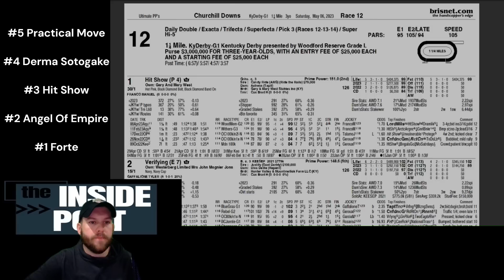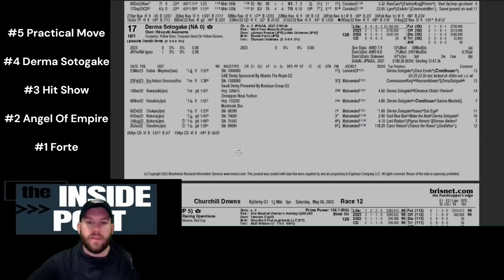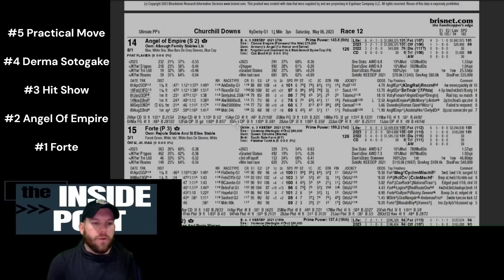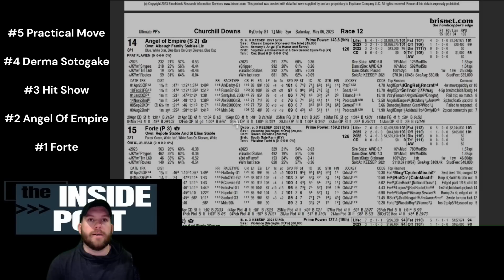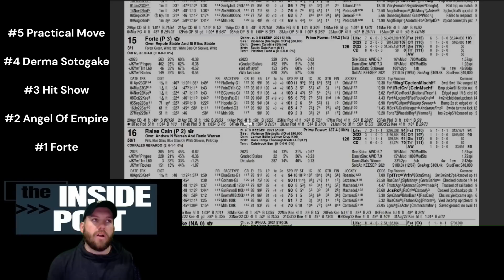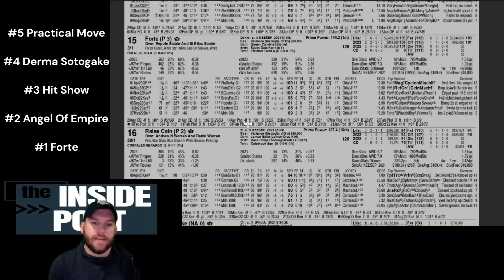5 Horses that can WIN the Kentucky Derby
5 of our Top Picks for the Kentucky Derby. These horses have impressed us in their preps and workouts to get the Win bet. Leave us a COMMENT who your Win Bet is.